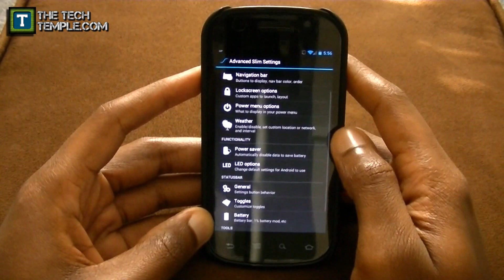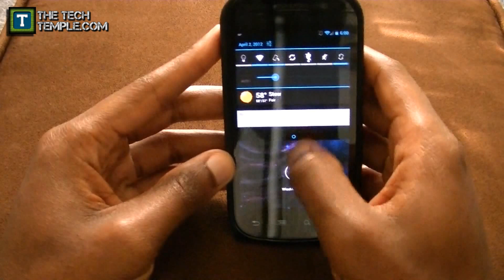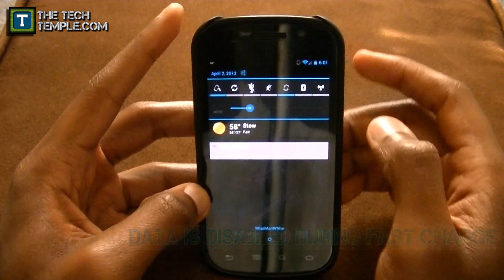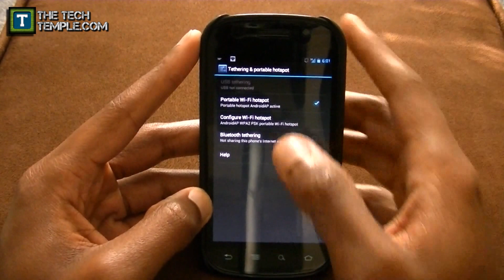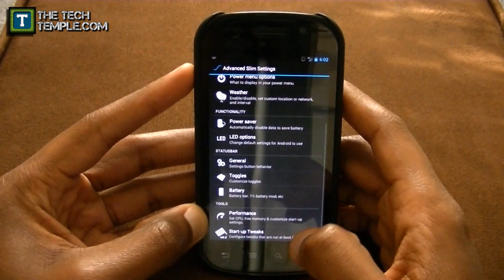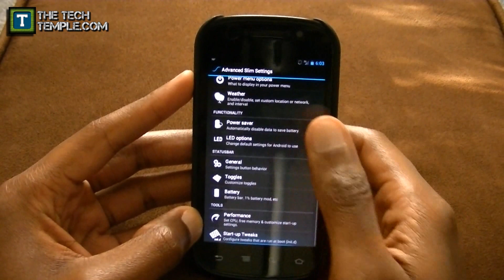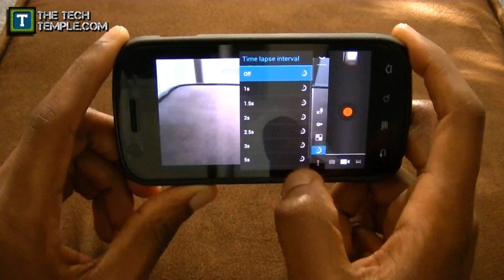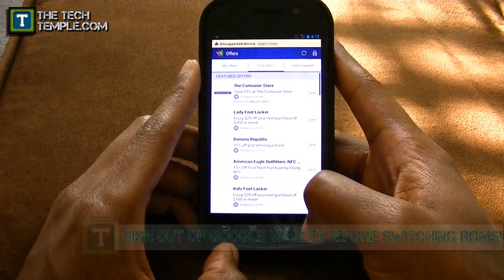Slim ICS: The Fastest Ice Cream Sandwich Android ROM Pt. 2 (HD)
(and this channel) to make ME YOUR smartphone consultant :-)
Slim ICS ROM, version 3.1, is show cased in this video since I have been using it as my daily driver for a few months. I've tried out a few of the custom ice cream sandwich custom ROMs, but this one is without a doubt the fastest and minimally bug free one that I have tried.  One of my favorite things about Slim ICS is the ability to change the LCD Density, which increase the amount of things you can see on your screen at once.  Forget buying that new phone just because it has a 4.3" screen :-P

Everything on this ROM works including the new Play Store, face unlock and Google Wallet

Supported Devices:
Galaxy S II
Nexus S (I9020A, I9020B, I9023)
Galaxy Nexus
Galaxy (GT-I9000 & other Galaxy S devices)